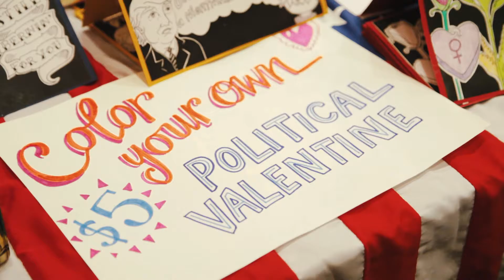NYU Spring Welcome - Artists & Fleas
Check out the recap video on NYU Spring Welcome's Artists & Fleas event, where students got to showcase and sell their art!

Credits: Moojig Battsogt Chimid